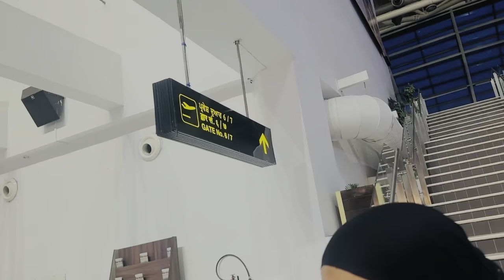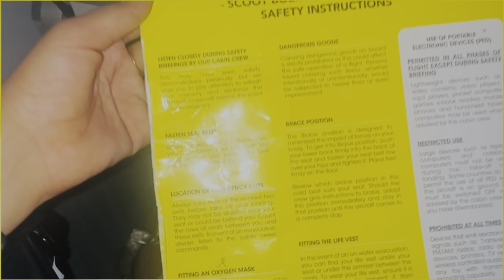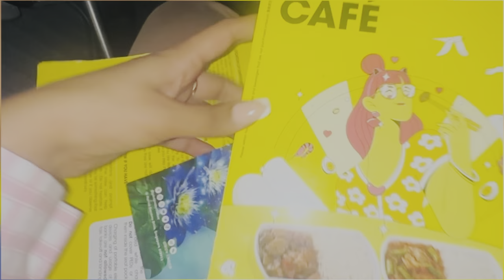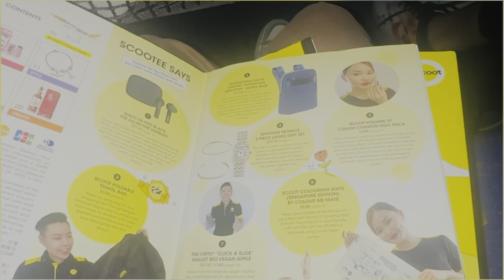Finally ❤️ dream ho Gaya pura 🥺🥺 bye bye 🤭 miss u my all family 🥺